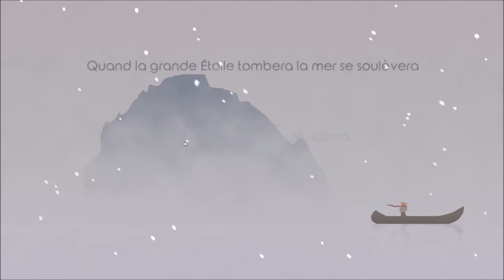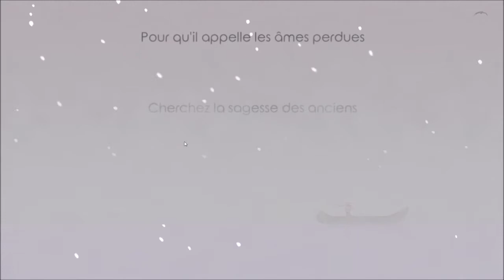[EP01] - DEBUT DE LA PARTIE THE BONFIRE !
Salut à tous, c'est Playsort !

Nous voila de retour pour une nouvelle playlist consacré à un autre jeu, cette fois je parle de The Bonfire : Forsaken Lands. C'est un jeu de gestion/survie où l'on démarre avec quelques personnages et où l'on doit développer une cité avec tout un système de production et de gestion. C'est un jeu à la fois simple et complet, qui mêle gestion des ressources et défense militaire notamment. J'ai donc décidé de découvrir ce jeu dans le Let's Play en même temps que vous, car je n'y avais jamais joué jusqu'alors.

Il est également disponible sur mobile, c'est d'ailleurs là que je l'ai découvert, il vaut clairement son prix d'un côté comme de l'autre !

A très vite pour la suite du Let'sPlay, et en attendant, portez-vous bien ;)